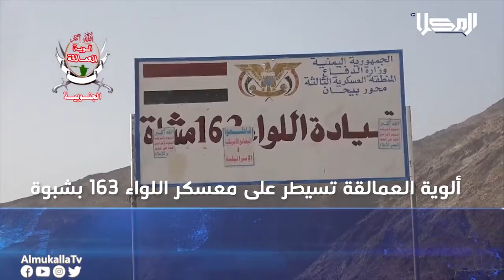العناوين | محافظ حضرموت يعلن حالة الطوارئ بالمحافظة خلال ترأسه اجتماعًا طارئًا باللجنة الأمنية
الأول: محافظ حضرموت يعلن حالة الطوارئ بالمحافظة خلال ترأسه اجتماعًا طارئًا باللجنة الأمنية

الثاني: المكتب التنفيذي بساحل حضرموت يعقد اجتماع للوقوف أمام التطورات العسكرية الأخيرة

الثالث: ألوية العمالقة تسيطر على معسكر اللواء 163 مشاة في محور بيحان وتطهر منطقة الصفراء والسليم

الرابع: ألوية العمالقة الجنوبية تواصل تقدمها في شبوة وسط محاولات مشبوها لسرقة انتصاراتها